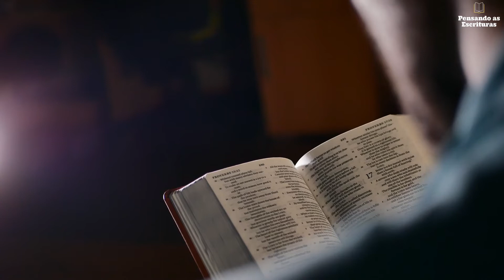DEVOCIONAL #133: O remédio contra o medo / Pensando as Escrituras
O REMÉDIO CONTRA O MEDO

☕📖 “Em me vindo o temor, hei de confiar em ti. Em Deus, cuja palavra eu exalto, neste Deus ponho a minha confiança e nada temerei. Que me pode fazer um mortal?” (Salmos 56.3-4 | ARA)

📚🔍 O conteúdo desse devocional foi extraído da seguinte obra: Gotas de paz para a alma. Hernandes Dias Lopes. São Paulo: Hagnos, 2014. p. 93.